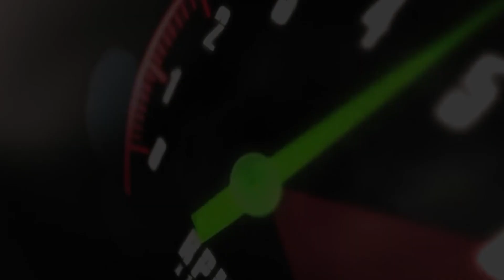2018 Ford Escape SE 4WD | fast.ridetime.ca